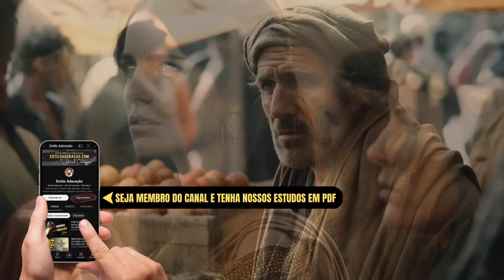VEJA QUEM ERAM OS MOABITAS NA BÍBLIA: A HISTÓRIA DOS FILHOS DE MOABE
Conheça a história dos moabitas na Bíblia, e entenda como os filhos de Moabe se tornaram opositores implacáveis dos israelitas.

Os moabitas eram um povo antigo que habitava a região conhecida como Moabe, situada na parte oriental do Mar Morto. Os moabitas desempenharam um papel relevante em diversos eventos importantes do Antigo Testamento, tendo sido frequentemente mencionados em conexão com a história de Israel.

De acordo com a Bíblia, os moabitas descendem de Moabe, filho de Ló e sua filha mais velha, que conceberam juntos após escaparem de Sodoma e Gomorra. E no relato bíblico, os moabitas são retratados como adversários dos israelitas. Durante a peregrinação de Israel pelo deserto, os moabitas recusaram-se a permitir que os israelitas atravessassem suas terras.

O rei moabita Balaque, chegou a contratar Balaão, um profeta pagão, para amaldiçoar o povo de Israel. Contudo, Deus impediu Balaão de concluir essa missão, e ele acabou por abençoar Israel. Posteriormente, quando os israelitas entraram em Canaã, os moabitas foram uma das nações que se opuseram a eles.

Além desses episódios, o texto bíblico também mencionam os moabitas em conexão com a história de Rute, uma mulher moabita que se tornou ancestral do rei Davi e, posteriormente, de Jesus Cristo. O livro de Rute conta a história de como uma estrangeira tornou-se parte da linhagem real de Israel.

De modo geral, a história dos moabitas na Bíblia foi feita de altos e baixos. Às vezes eles foram aliados dos israelitas, mas na maioria das vezes foram inimigos. Com o tempo, os moabitas acabaram sendo dominados pelos assírios, babilônios e persas, até que foram completamente assimilados por outros povos daquela região.

Escreva nos comentários se você já sabia quem eram os moabitas na Bíblia.